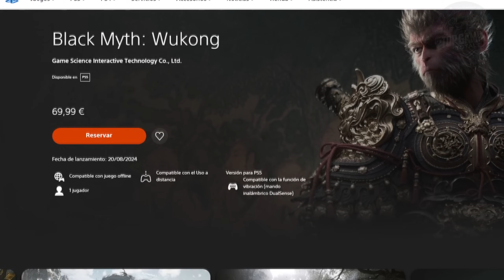EL MEJOR JUEGO de ACCION de ESTE AÑO... ANÁLISIS BLACK MYTH WUKONG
Si quieres obtener insignias unicas y mencion en cada final de video puedes apoyar al canal, haciendote miembro desde este

Hoy les traigo un video muy especial que he estado esperando con muchísimas ganas. Vamos a hablar del que, en mi opinión, es el mejor juego de acción de este año: Black Myth: Wukong. En este análisis, voy a compartir con ustedes todo lo que hace a este título una auténtica joya. Desde sus impresionantes gráficos y su fluido sistema de combate, hasta la profunda historia que nos sumerge en un mundo fascinante. Si eres fanático de los juegos de acción, este es un video que no te puedes perder.